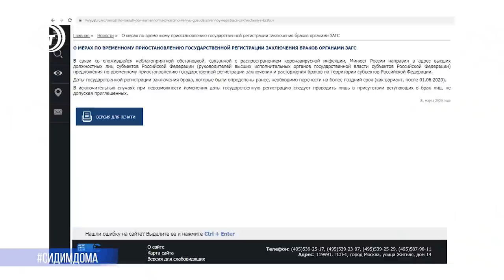Новости Дагестана 31.3.20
Заражённых стало больше. На сегодняшний день специалистами подтверждены 13 случаев в Дагестане.

Дагестан стал третьим по числу заболевших в России. Всего за последние сутки в стране подтверждено 500 новых случаев

Закрытые границы по всему миру, стали ловушкой для многих туристов и паломников. Не успевшие вовремя вернуться на Родину вынуждены оставаться сейчас на чужбине.